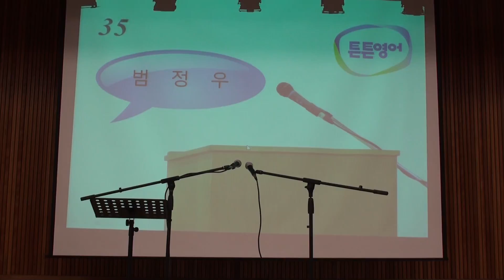범정우, 북초, 3학년, 연상력 1단계